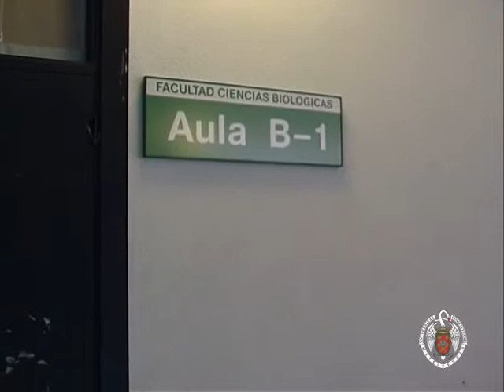Facultad de Biológicas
Clip Facultad de Biológicas